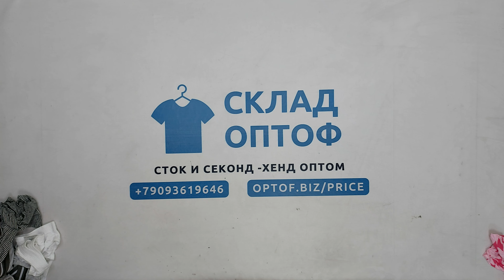31556 Crane микс сток весна-лето с биркой, 2пак, 24.7 кг, 14.50€/кг, 129шт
31556 Crane микс сток весна-лето с биркой, Германия, 2 пак, 24.7 кг, 14.50€/кг, 129 шт